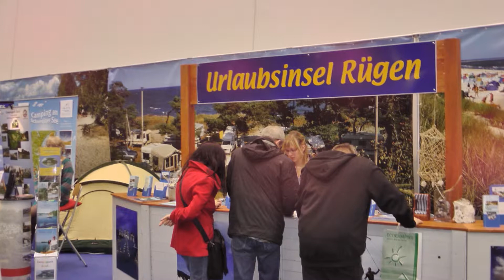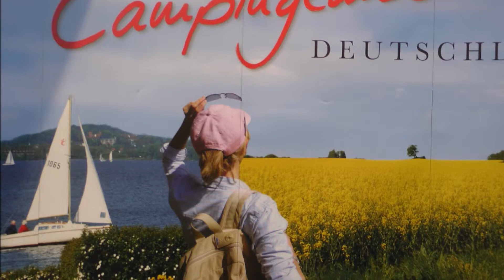Camping-Messe Essen 27.2.2013